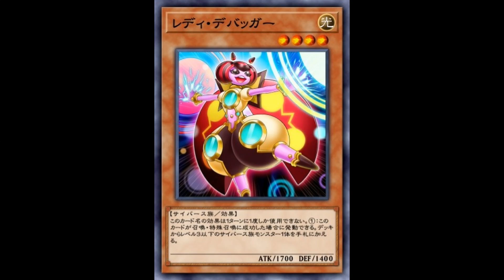レディ・デバッガー1枚から先攻ワンキル【革命の時花】【遊戯王デュエルリンクス】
レディ・デバッガー1枚から先攻ワンキル